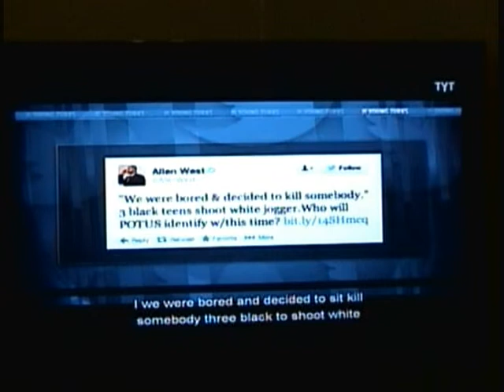Critical Criminal Conditions 2